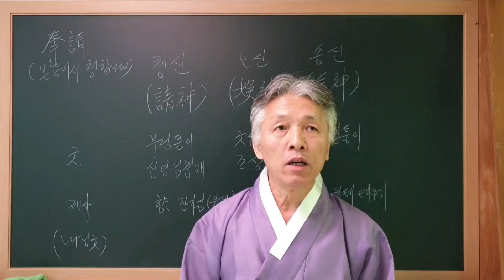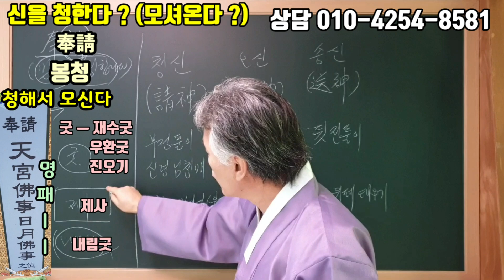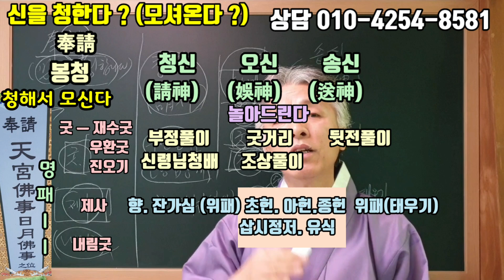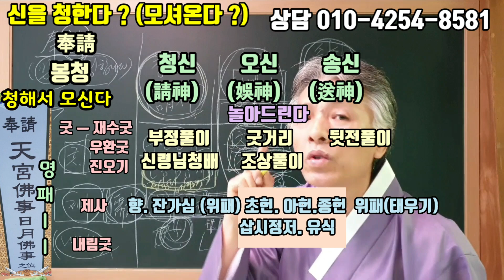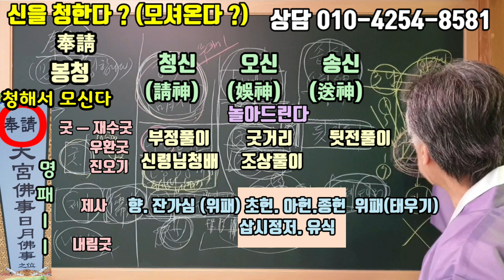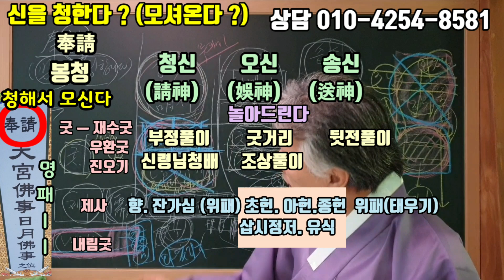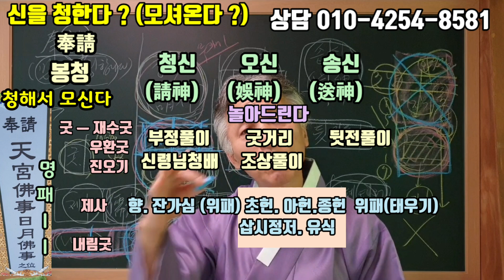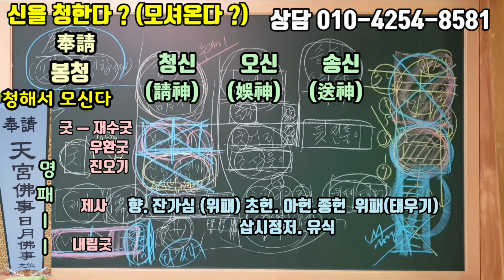신을 모셔온다? (이미 내 몸에 다 와 있는 신을 어디서 모셔 온다는 건지 ?) 신을 청배하고. 부정을 풀어내는 절차는 하나의 형식적 절차에 불과 합니다